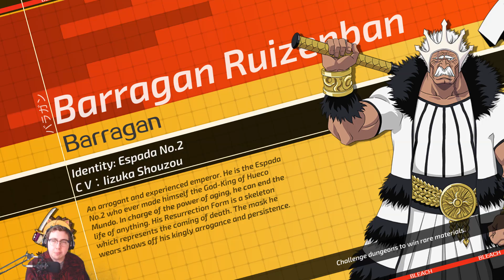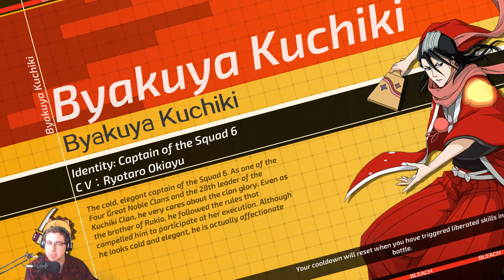FULLY-HOLLOWFIED ICHIGO CRUSHES LAS NOCHES // Bleach Mobile 3D - Android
I feel like 90% of my titles are exaggerations of basic events like "DESTROYS THE UNIVERSE" or "CONQUERS THE PLANET"  but really they just swing their sword or fists real good.

This man especially swings that sword real real good

Game (English currently unavailable on Qooapp. Google is your friend!)